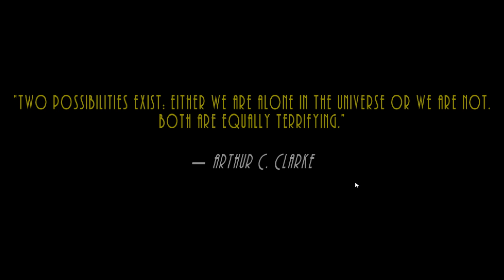СЪЕДАЮ ЛЮДЕЙ В САМЫХ НЕОЖИДАННЫХ МЕСТАХ! - Astrocreep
▶ Astrocreep прохождение, обзор, на русском + летсплей. Эволюция пришельца! Astrocreep на слабый пк. Флеш Игра.